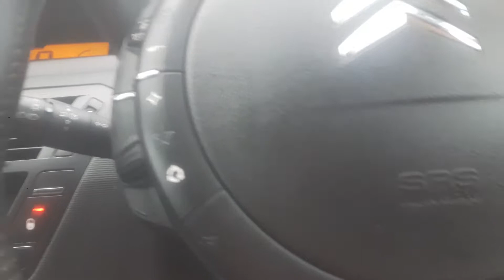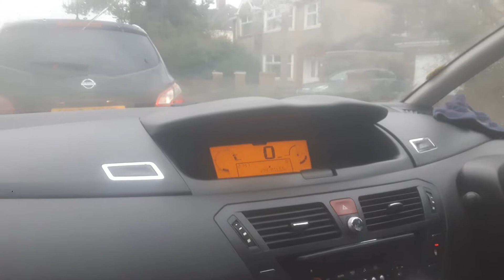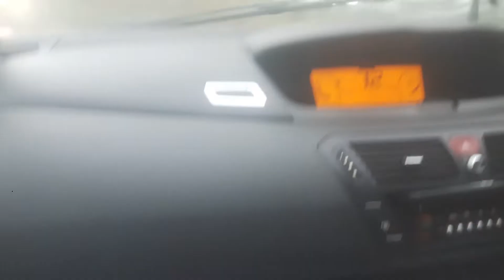Citroen C4 gp 2010